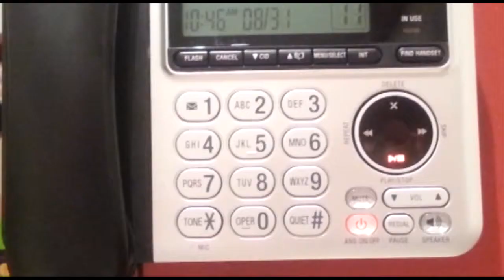When Jeff Lebowski Calls...